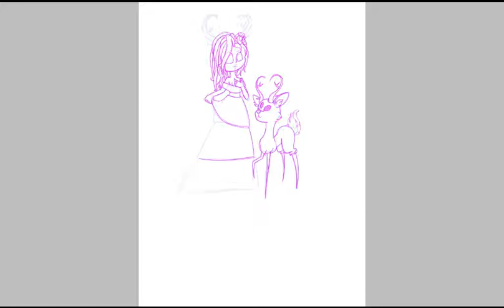BeautyFits I speedpaint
This is a new character I've made